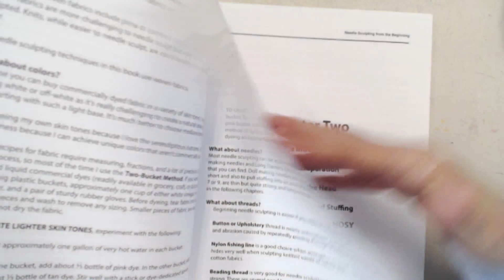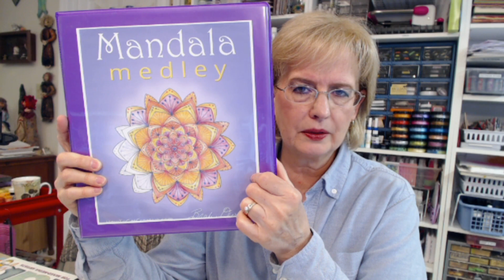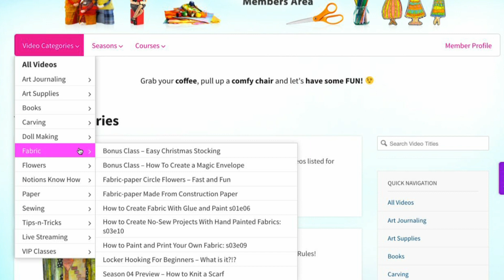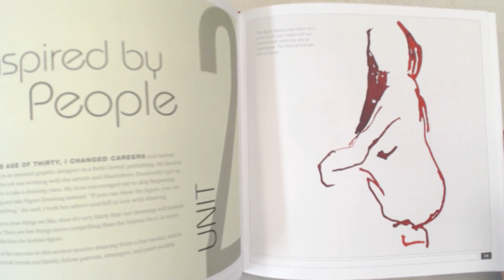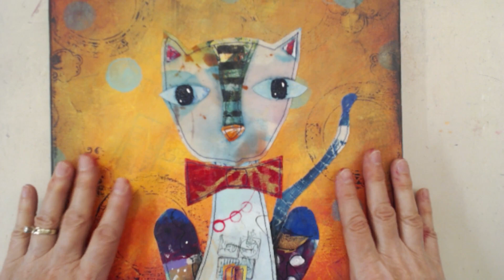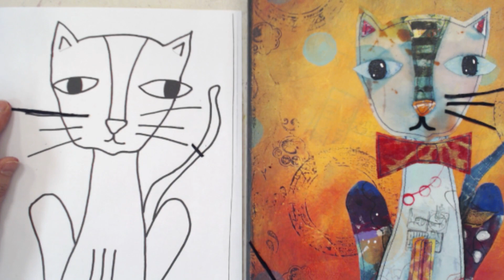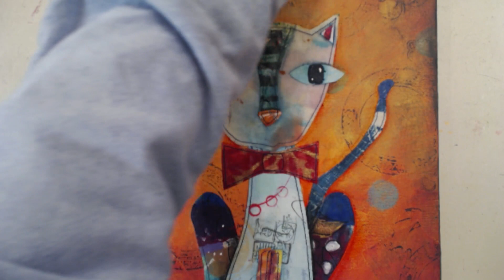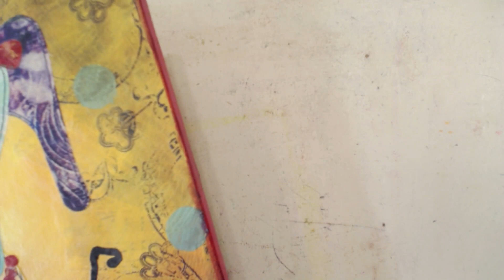Mixed Media Animal Portraits Part 2 with Barb Owen - HowToGetCreative.com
- Let's finish a mixed media cat portrait started during our last Drama-free Friday. And we'll work on the dog portrait, too! All 3 original canvases are available for you Don't YOU need a Sponsor, too?

Fun Faces Rubber Stamps - STILL AVAILABLE! QUANTITY IS VERY LIMITED NOW.

[Blog Post]
Mixed Media Animal Portraits - Part 2